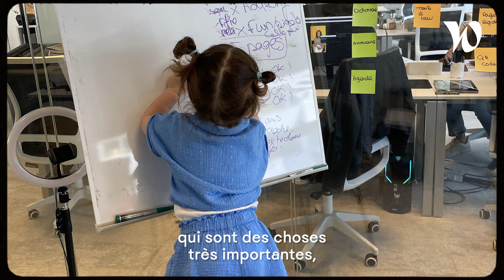Mélody Madar : « Maman et entrepreneuse, voici les pires commentaires que je reçois »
Entrepreneuse, podcasteuse, écrivaine… Mélody Madar multiplie les défis professionnels. Elle s’est depuis lancée dans une nouvelle aventure palpitante : la maternité. Ou plutôt 3 nouvelles aventures, puisqu’elle est aujourd’hui mère de 3 enfants. Ce qui ne l'a pas empêché de continuer à développer ses autres projets. Pourtant, à chacune de ses grossesses, le retour de congé maternité a été marqué par un flot de commentaires pas toujours très sympathiques sur sa double casquette de mère et d’entrepreneuse. Elle décide d’y répondre aujourd’hui.

« A quoi ça sert de faire autant d’enfants si c’est pour travailler autant ? Je te conseille de revoir tes priorités. Good luck ! ». Mélody Madar estime avoir de la chance, car pour elle, le retour de congé maternité se passe généralement assez bien. Elle peut donc rapidement replonger dans ses projets professionnels, dont elle a besoin pour assurer son épanouissement personnel. De plus, elle rentre généralement assez tôt du travail et peut donc passer du temps avec ses enfants : « Je ne travaille jamais les week-ends pour passer du temps de qualité avec eux », ajoute-t-elle.

Et puis, pourquoi vouloir rendre la maternité incompatible avec la carrière ? En devenant maman, Mélody Madar a pû développer de nombreuses compétences utiles dans le monde du travail : la résilience, la patience, l’organisation, parler de manière empathique, résoudre les problèmes de manière créative… « On est aussi amenées à jongler avec une multitude de tâches et de responsabilités, qui sont en réalité de véritables compétences dans le monde de l’entreprise », affirme-t-elle.

D’ailleurs, n’oublions pas que la parentalité se fait (généralement) à deux ! Au retour du congé maternité, le père assume une partie des tâches parentales, ce qui permet à Mélody Madar (et aux autres mamans) de pouvoir continuer à développer sa carrière.

00:00-00:12: Introduction
00:13-00:53 : « À quoi ça sert de faire autant d'enfants si c'est pour travailler autant ? »
00:53-01:41 : « Arrête de prétendre que tu peux tout avoir »
01:41-02:20 : « Comment tu vas faire avec 3 enfants aussi rapprochés ? »
02:20-03:12 : « Tu verras, tu vas abandonner beaucoup de choses quand tu tiendras ton bébé dans les bras »
03:12-03:59 : « Le monde n'attend rien de vous, les femmes »